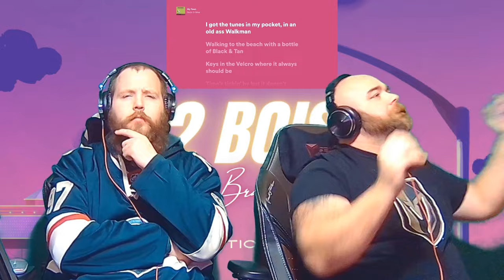Buck-O-Nine - My Town | Reaction + Review!